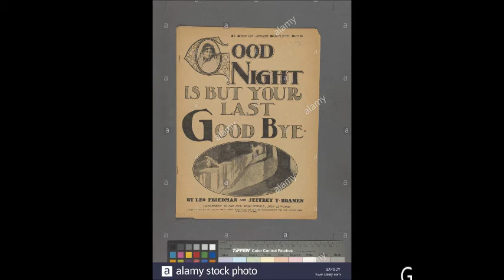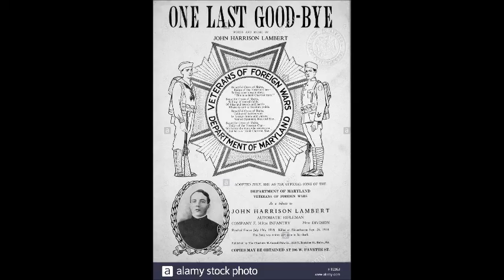JUST A LITTLE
JUST A LITTLE A 1965 BEAU BRUMMELLS COVER PERFORMED BY songcloner1 FOR MY DIANE ON OF HER FAVS